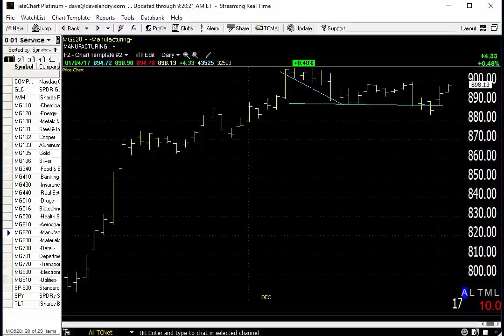01/05/17 Dave Landry's Market In A Minute-Can't Keep A Good Market Down, Use Stops And Hang On